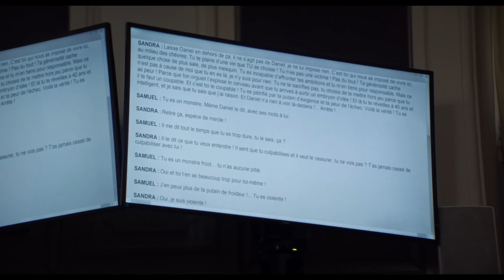A Cena Genial da Briga em Anatomia de uma Queda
Anatomia de uma Queda é o grande vencedor do Oscar de melhor roteiro original. No vídeo de hoje, vocês vão acompanhar uma análise feita por Gustavo Cruz sobre a cena genial da briga no filme Anatomia de uma Queda, dirigido por Justine Triet e escrito por ela em parceria com seu marido Arthur Harari.